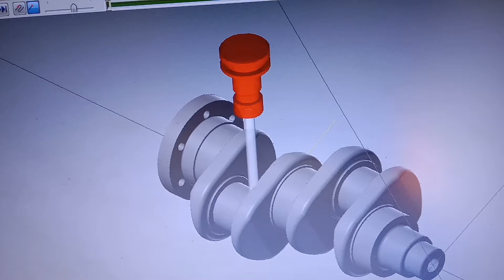Master cam Maltiaxis programming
in this video i want to show you  how crank shaft machined on cad cam software ,here you can view crank shaft machining simulation.
Master cam 5 axis  carnck shaft programming